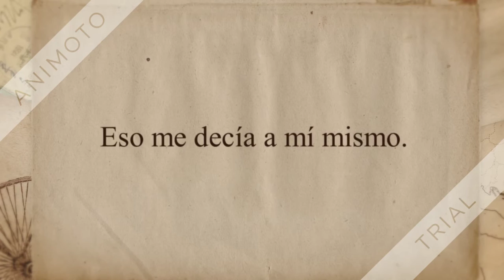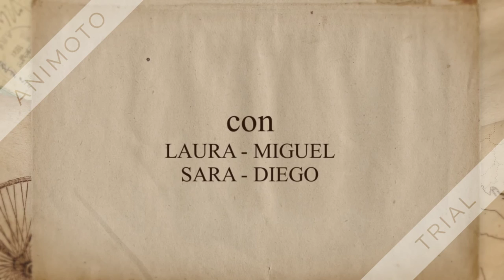DE PROFUNDIS (Trailer)